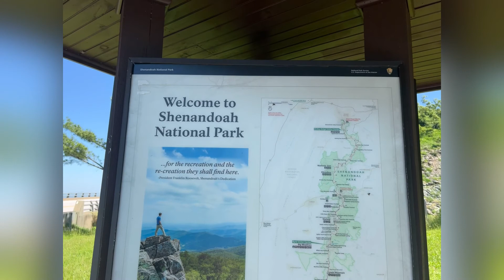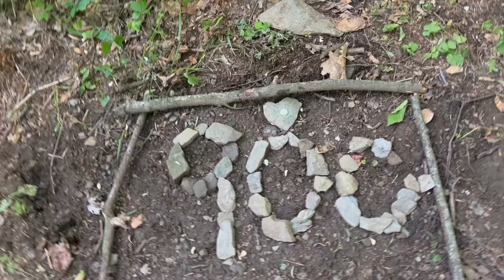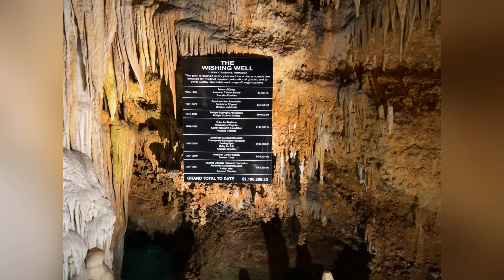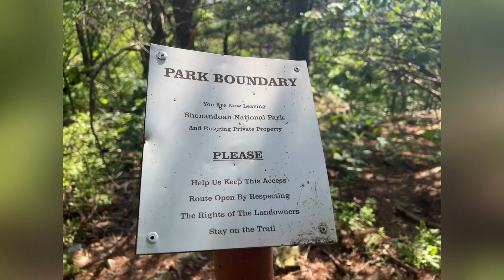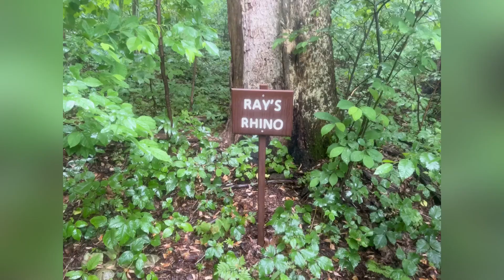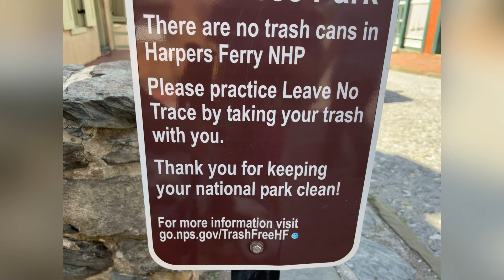Appalachian Trail: Day 65-77 Shannandoah NP to Harper’s Ferry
Keiko’s sick and needs the vet, iceing at 530am, amazing zero and the roller coaster!

If anyone is able I am still fundraising towards Pegasus House and Women’s view. Please help me towards my goal! Anything helps 😊